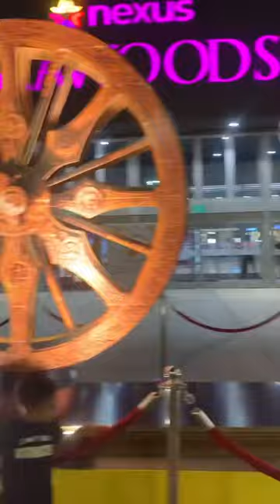mashallah vlog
Car helicopters
It is most beautiful ride of helicopter car
All URBAN CENTRAL
Indian hackers